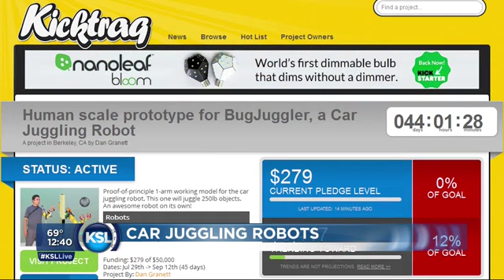Juggling Cars, Holograms, Happy Seniors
Juggling cars may be a new thing you'll see. This Kickstarter program juggles cars and plays basket ball. They're looking for $50,000 to build the robot which will juggle 250lb objects. The "BugJuggler" would be controlled with an interface which fits on your own arms like a sleeve.

Hologram USA believes the future of politics is in holograms. After this 3D hologram of Shri Narendra Modi's who addressed people across India using 3D Hologram Technology. He broadcasts his hour long speech to 50 different locations.

A retirement community of 80 year old's from New Zeland wants you to know that getting old isn't something to be sad about. They did their own music video of Pharrell's "Happy"